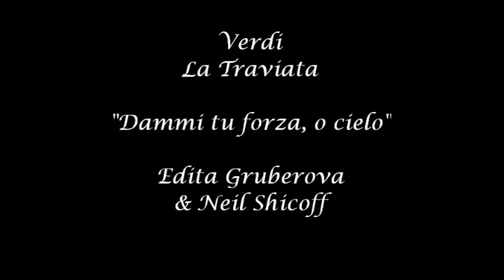La Traviata - Dammi tu forza, o cielo (Gruberova, Shicoff)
La Traviata - Giuseppe Verdi
Production from the Teatro La Fenice (Venice) designed by Pier Luigi Pizzi (December 1992)

With:
Edita Gruberova - Violetta,
Neil Shicoff - Alfredo
Giorgio Zancanaro - Giorgio

Orchestra and Chorus of the Teatro La Fenice
Carlo Rizzi